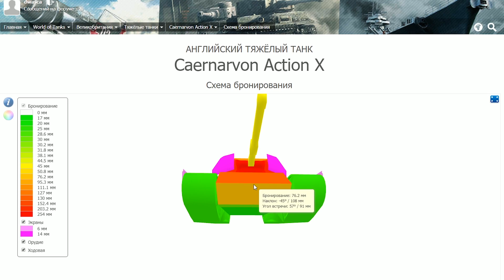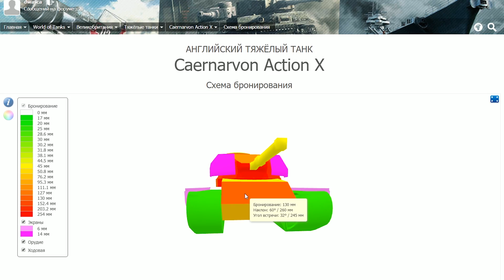CAERNARVON ACTION X - Имба, но что не так?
Каернарвон АХ - герой сегодняшнего обзора. Почему при его выдающихся характеристиках, не очень высокий процент побед по серверу и стоит ли его покупать?

Ссылка на YOOLA - партнерка youtube для заработка на своих видео.
Стань блогером - начни зарабатывать на youtube!

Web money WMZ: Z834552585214